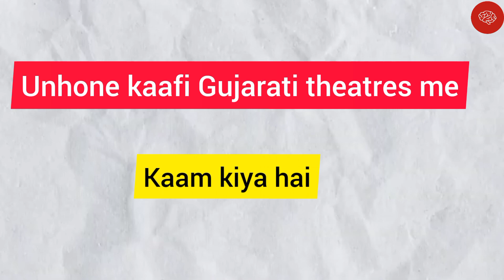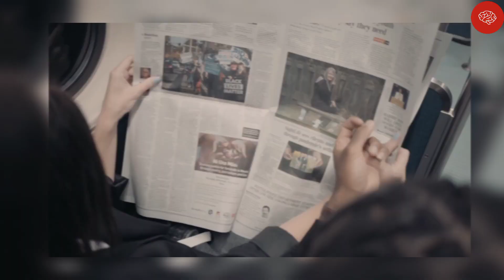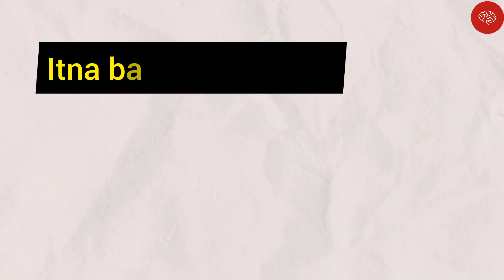Disha Vakani Lifestyle, Income, House, Cars, Family, Biography, Affairs, Controversies and Net Worth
All You Need To Know About Daya Ben Aka Disha Vakani